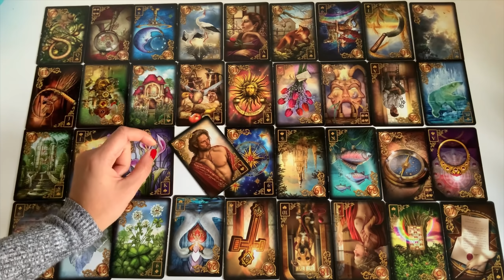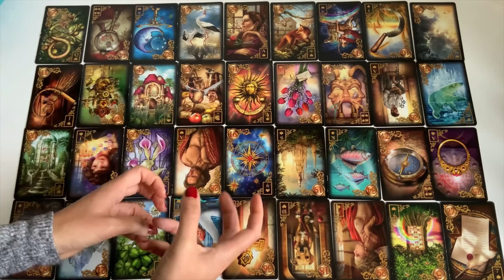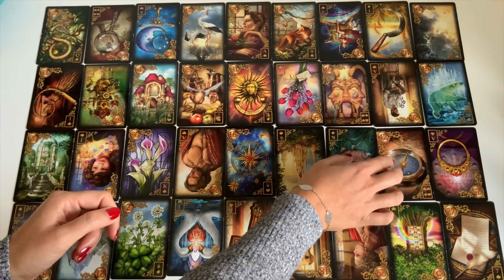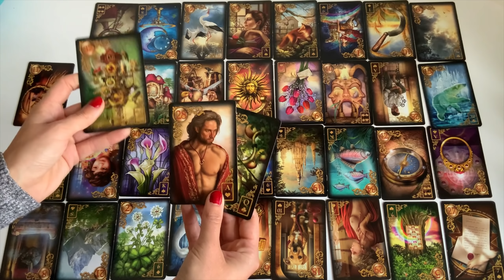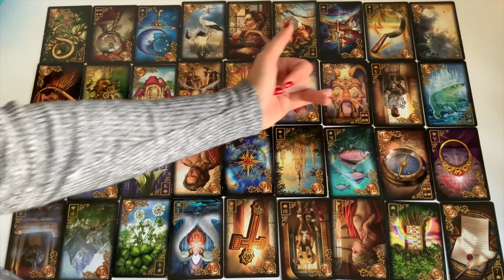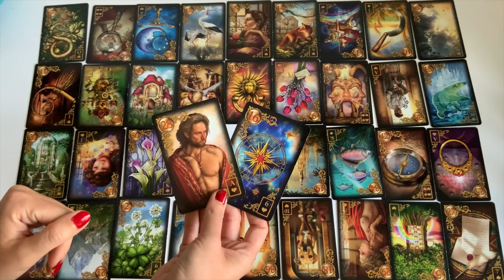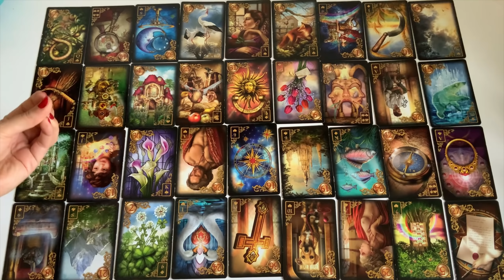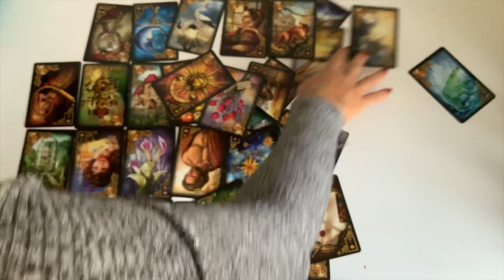Ausblick in den November ⚜️ Wieviel mehr •DU• könntest Du noch sein? 🦋 Monatsorakel Monatsenergie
Ich wünsche Euch ganz viel Kraft und Zuversicht für Eure Angelegenheiten  🌻 💛

In Liebe, Devi 🌷

Ƹ̵̡Ӝ̵̨̄Ʒ DEVI Ƹ̵̡Ӝ̵̨̄Ʒ

Ƹ̵̡Ӝ̵̨̄Ʒ KARTEN Ƹ̵̡Ӝ̵̨̄Ʒ

[unbezahlte & unbeauftragte Werbung — markiert wegen Produktnennung]

❧ Gilded Reverie Lenormand Extendet Version

Ich danke Dir aus tiefstem Herzen für jede Art der Unterstützung 🙏 Damit machst Du möglich, dass der Kanal weiter wachsen und gedeihen kann

💙 Eine Überraschung von meinem

Ƹ̵̡Ӝ̵̨̄Ʒ HINWEIS Ƹ̵̡Ӝ̵̨̄Ʒ

Auf meinem Youtube-Kanal besprechen und reflektieren wir spirituelle Themen und Fragen. Du kannst seine Inhalte, insbesondere die Orakellegungen, Meditationen und Traumreisen, auf eigene Verantwortung nutzen. Die Videos ersetzen keine Beratung und Behandlung durch eine*n Arzt/Ärztin oder ein*e Therapeut*in.